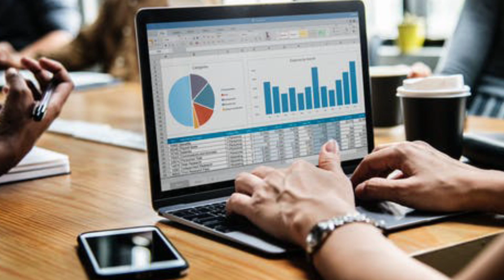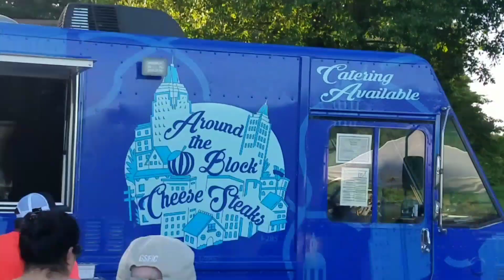How to start a food business Commercial Kitchen or Kitchen Incubator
How to start a food business Commercial Kitchen or Kitchen Incubator. One of the new types of Commercial kitchens is called a kitchen incubator. These have a ton of business resources in addition to commercial equipment and prep tools.
Want to Start a HOME BASED food business not sure what you need THIS video Tutorial is for you
Learn everything you need to know to make money from home!
ADDITIONAL FOOD BUSINESS RESOURCE:
PRODUCT PROMOTIONS:
1 PRODUCT PROMOTED :
START YOUR OWN SMALL BUSINESS GUIDE
SPECIALTY FOOD BUSINESS GUIDE
HOMEBASED FOOD BUSINESS GUIDE
FOOD BUSINESS ENCYCLOPEDIA (GREAT RESOURCE)
PROFITABLE LOCAL FARM BUSINESS SELLING PRODUCE